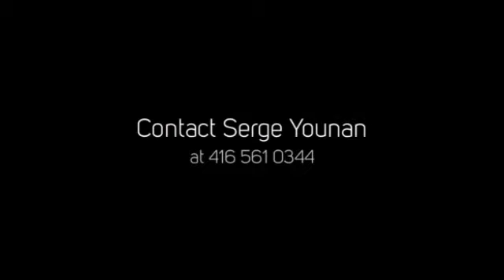The Greenwood Condos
The Greenwood Condos is a new preconstruction condo development by Sierra Building Group & Fortress Real Developments located at 1177 Danforth Ave in Toronto (Greenwood/Danforth).